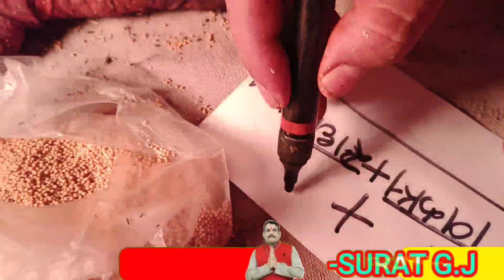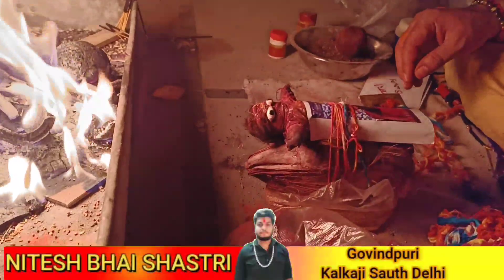Kya real mein vashikaran hota hai ?agar hota hai to kab aur kaise hota hai jaane is video mein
Instagaram id Instagram : I'm on Instagram as @pandit_suresh_guruji.
@Pandit Suresh shastri guruji  PANDIT SURESH SHASTRI SURAT  number : 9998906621
NITESH BHAI SHASTRI ,GOVENDPURI, KALKAJI DELHI :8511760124
हमारी प्रमुख अन्य ब्रांच है हैदराबाद सिकंदराबाद ,बेंगलुरु दिल्ली ,अहमदाबाद, वडोदरा, वापी मेहसाणा ,आनंद मुंबई थाने वेस्ट, बोरीवली वेस्ट, पुणे,
यदि आप का काम किसी तांत्रिक बाबा ज्योतिष से नहीं हुआ है हमें कृपया संपर्क करें हम आपका कार्य बहुत ही जल्द और संतोषजनक करके देंगे ,माता और बहनों यदि आपको जीवन में किसी भी प्रकार की समस्या है लव प्रॉब्लम वशीकरण किया कराया सौतन से छुटकारा काला जादू धंधा व्यापार में रुकावट शादी में रुकावट वास्तु दोष कुंडली में ग्रह दोष नाग दोष कालसर्प दोष मंगल दोष हम हर समस्या का समाधान हवन पूजा मंत्र साधना सिद्धि से आपकी जीवन की हर समस्या का निवारण करेंगे धन्यवाद, पंडित सुरेश भाई तांत्रिक, pandit Suresh bhai tantrik if you have any problem about love matter break up one side love blackmagic remover business problem job abroad visa problem marriage problem diverse AtwoZ problem and one solution pandit Suresh Shastri guruji more details login our Address city light, Surat Gujarat State India we will be happy to help you our email id: ,our contract number:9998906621 दूसरी ब्रांच:-गोविंदपुरी:-गली नंबर 1, गुरुद्वारे के पास, साउथ दिल्ली: फोन नंबर:-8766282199 My dear friend if you have any problem About Black magic, vashikaran, get back love, break-up,kala jadu,extra love Affair, relief from x wife, marriage problem,inter cast marriage,business problem, health problem, childless problem, education problem abroad horoscope reading, Atoz problem amazing solution within few hours,we have 40 years experience in this field and we have Award winner,our branches . is all over India in Ahmedabad vadodera, Surat,New Delhi, Bangalore, Hyderabad, vapi, etc we can solve heard and heard problem nothing is impossible for us our Address is Subhtrikal joytise karyala, pandit Suresh shastri Guruji pratishtha Tower C-D-Ground floor 1000, near Surya kiren Apparment Ghod Dod Road Ram chok ke Age Surat Gujarat India, more vigit us our email id: our cont n:-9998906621. मेरे प्यारे दोस्तों यदि आपका कार्य किसी तांत्रिक बाबा ज्योतिष से नहीं हुआ है तो कृपया हमें संपर्क करें हम आपका कार्य 100% गेरटी से करके देंगे आप हम से निराश नहीं होंगे यह हमारा वादा है आपके जीवन की जटिल से जटिल समस्या का तुरंत निवारण के लिए हमें संपर्क करें लव प्रॉब्लम किसी का किया कराया काला जादू एक तरफा प्रेम शादी में रुकावट व्यापार में लाभ विदेश योग संतान सुख बीमारी में दवा नहीं लगना बुरे सपने जिन जिन्नात आत्माओं से परेशान मनपसंद जीवनसाथी की प्राप्ति कैरियर में सफलता नौकरी जन्म कुंडली नक्षत्र शांति ग्रह दोष मंगल दोष श्रापित दोष जीवन की हर समस्या के निवारण के लिए तुरंत संपर्क करें:-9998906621